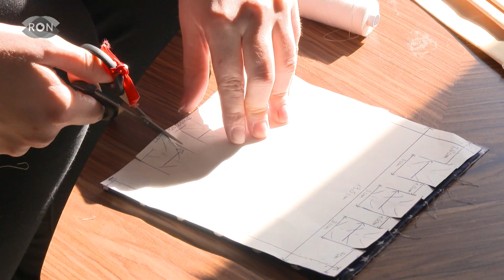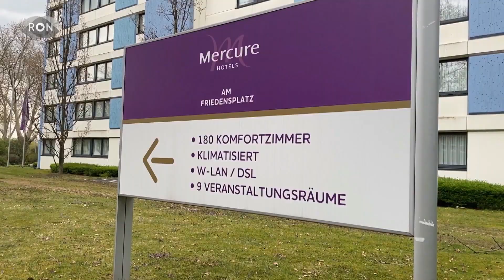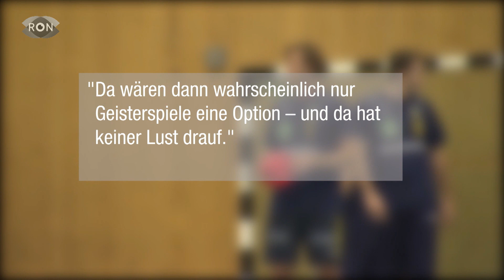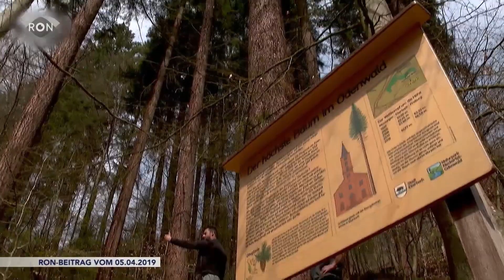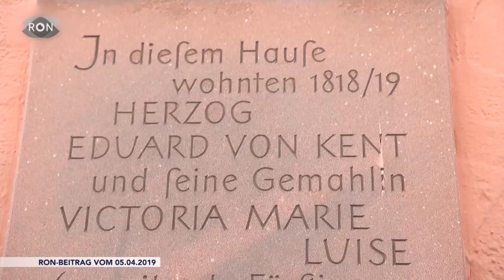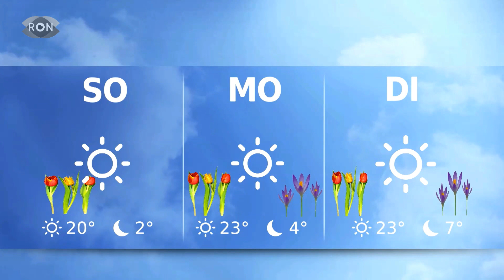RON TV | Sendung vom 03.04.2020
Es ist Freitag und das Wochenende steht vor der Tür. Vorher haben wir aber noch folgende Themen für euch: Atemschutzmasken selbst nähen, außerdem sind wir auf Corona-Streife mit der Feuerwehr Neustadt und sprechen mit Christian Säger vom TTC Weinheim.